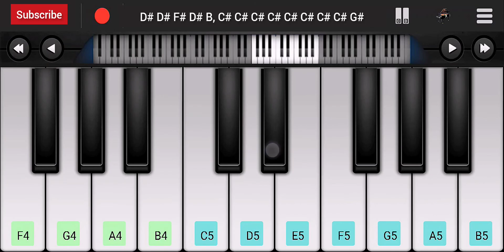Bijli Song Piano Tutorial - Govinda Naam Mera | Vicky Kaushal, Kiara Advani